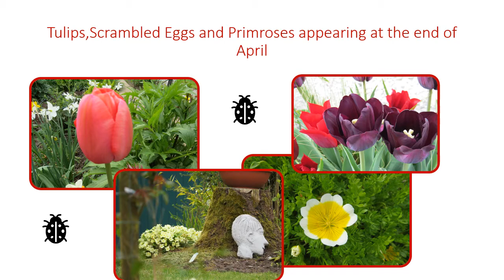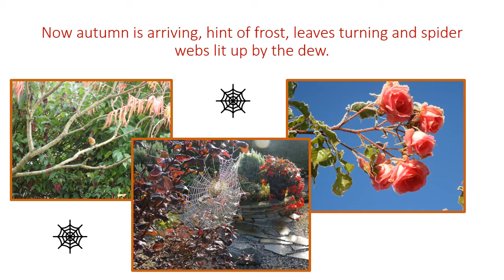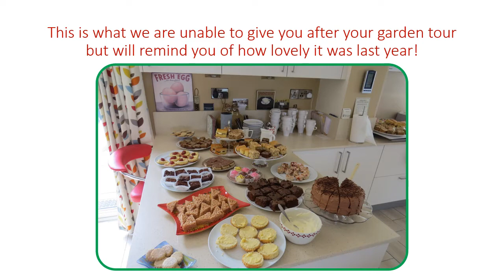Donegal Shore Gardens, RNLI Fundraiser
We were not able to open our gardens this year for the RNLI, so, we have produced this little presentation and hope you will be able to enjoy it at arms length and perhaps contribute to the Royal National Lifeboat Institute.